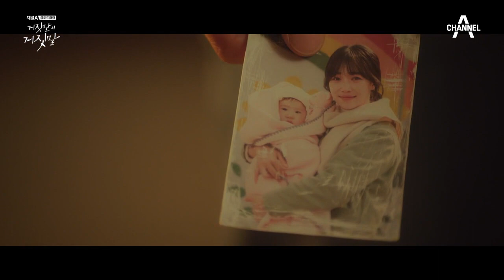이유리(Lee Yoo－ri)의 마음을 시험 해보려 침실로 간 두 사람..! | 거짓말의 거짓말(lie after lie) 9 회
그리고 연정훈이 건넨
이유리의 모든 것이 담긴 사진 한 장

거짓말의 거짓말 | 채널A
매주 금토 밤 10시 50분 방송